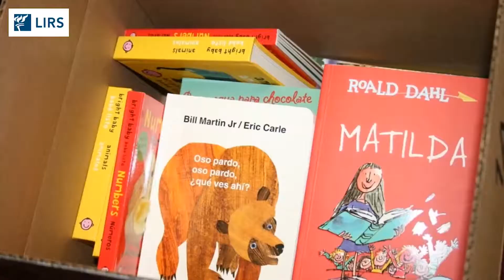Hope for the Holidays 2019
Learn how you can provide hope to migrant children and families separated from their loved ones this holiday season.